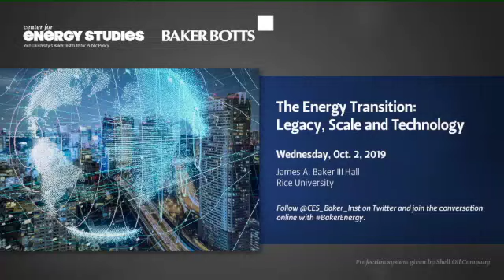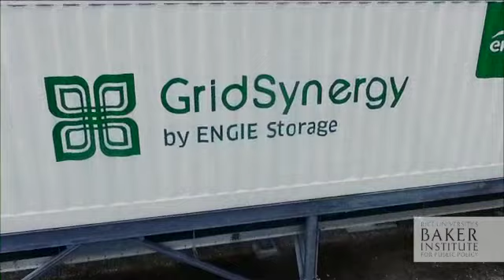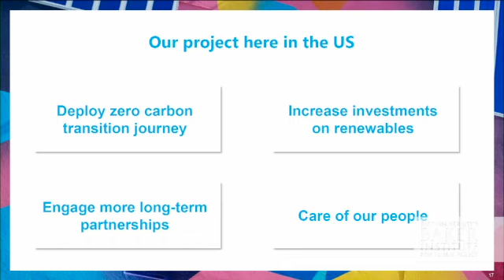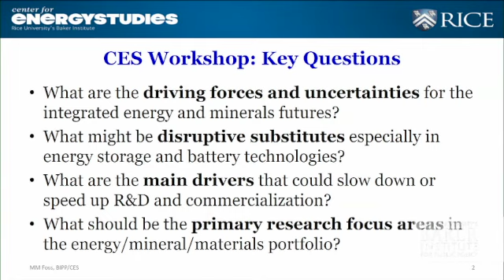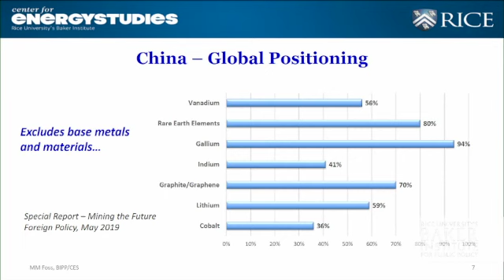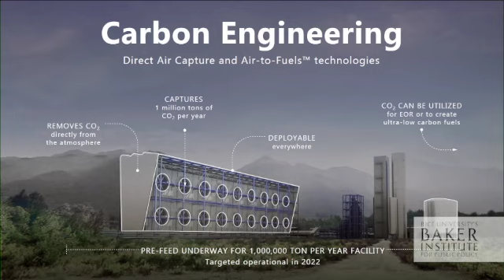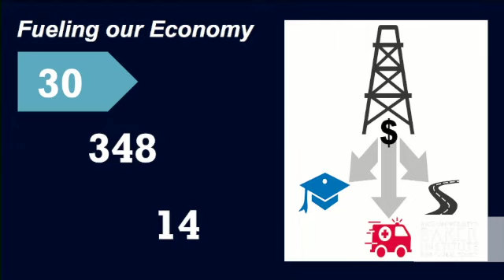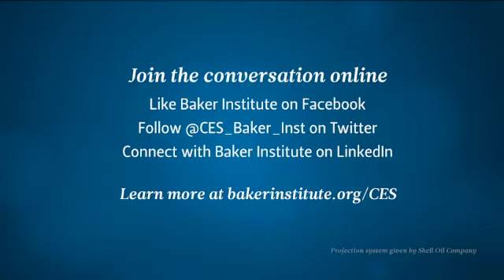The Energy Transition Legacy, Scale and Technology 2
For the third consecutive year, the Center for Energy Studies and Baker Botts LLP co-host their annual energy summit with prominent corporate, financial and legal leaders.